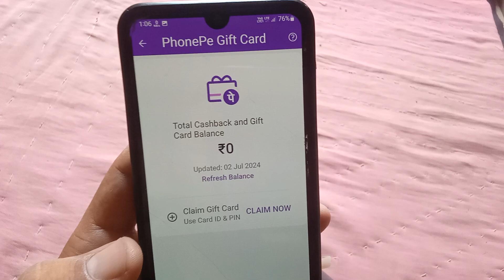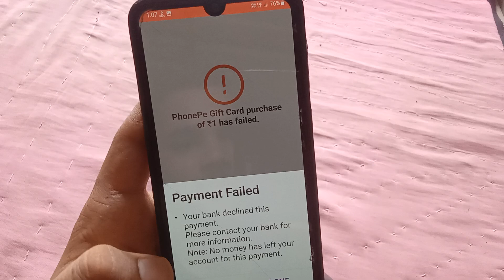Phonepe gift card ka card number aur pin kaise milega | How To Get Phonepe Gift Card Number And Pin